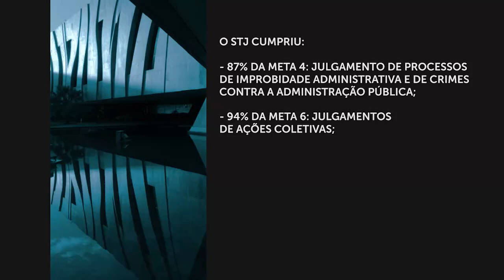Presidente do STJ apresenta resultados da corte no 16º Encontro Nacional do Poder Judiciário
No primeiro dia do 16º Encontro Nacional do Poder Judiciário (21/11), a presidente do Superior Tribunal de Justiça (STJ), ministra Maria Thereza de Assis Moura, destacou o bom desempenho da corte em 2022 no cumprimento das metas nacionais estabelecidas pelo Conselho Nacional de Justiça (CNJ).